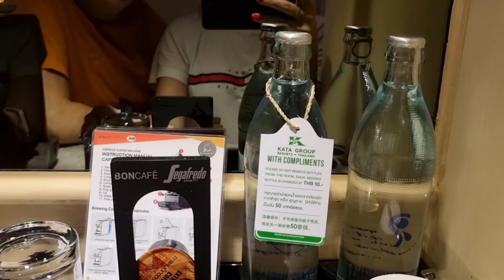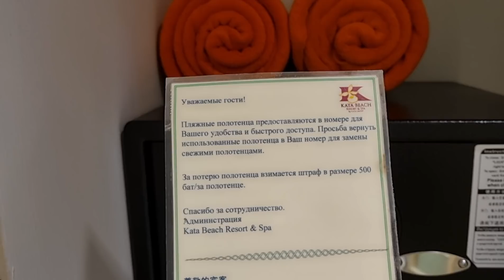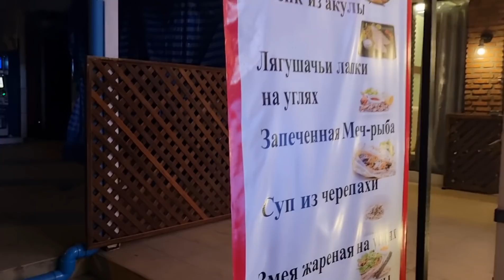962. ОТЕЛЬ BEYOND RESORT KATA/НОЧНОЙ ПХУКЕТ/ НОМЕР PREMIUM DELUXE/МОРЕ/МАССАЖ НОГ/ВКУСНЯШКИ🌊🏖🍉🍍🥥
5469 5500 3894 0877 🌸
 Инстаграм аккаунт: eolina_eolina